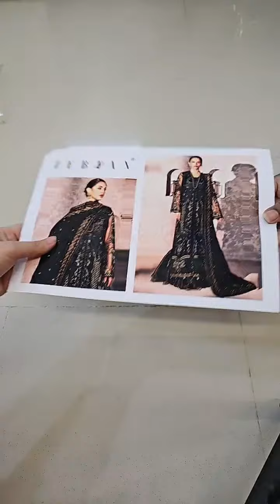Zebtan Black Forlmal Collection ZQ-07 3 Pieces Unstitched